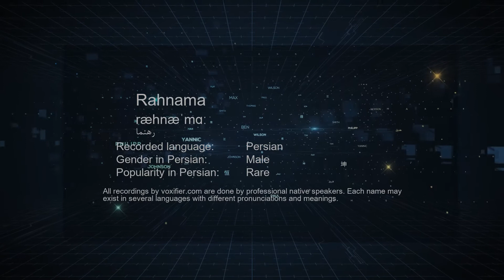How to Pronunce Rahnama (رهنما) in Persian (Farsi) - Voxifier.com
This is the Persian (Farsi) pronunciation, gender, and phonetics recording of the name Rahnama (رهنما). The same name may exist in other languages with different pronunciations. Check the meaning of name along with other possible pronunciations or similar names for free Voxifier uses the help of expert linguists to simplify pronunciations by replacing some special sounds with sounds more commonly available across all languages.